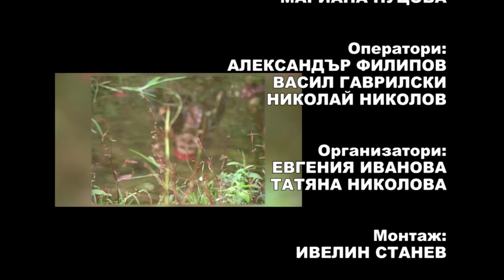BF September2015 771 HD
1. „С тамбури дрънкат” - ЖГИФ "Хаджилийка" към НЧ "Хаджи Найден Йованович - 1935 г."  - с. Юнаците, общ. Пазарджик
2. „Яно, мори, бела Яно” - ЖГИФ "Хаджилийка" към НЧ "Хаджи Найден Йованович - 1935 г." - с. Юнаците, общ. Пазарджик
3. Китка автентични добруджански игри – АФГ „Добруджа” към НЧ „Доростол 1870” – гр. Силистра
4. „Пирински напеви” - ВФ „Челебии” към НЧ „Развитие 1873” – гр. Пещера
5. „Вечеряй, Радо” - ВФ „Челебии” към НЧ „Развитие 1873” – гр. Пещера
6. „Зарад тебе, моме” - ВФ „Челебии” към НЧ „Развитие 1873” – гр. Пещера

1. „S tamburi drankat” - Feminine group for original folklore "Hadzhiliyka" to Community Center "Hadzhi Nayden Yovanovich - 1935 g."  - s. Yunatsite, obsht. Pazardzhik - Bulgaria
2. „Yano, mori, bela Yano” - Feminine group for original folklore "Hadzhiliyka" to Community Center "Hadzhi Nayden Yovanovich - 1935 g." - s. Yunatsite, obsht. Pazardzhik - Bulgaria
3. Kitka avtentichni dobrudzhanski igri – Authentic folklore group„Dobrudzha” to Community Center „Dorostol 1870” – Silistra - Bulgaria
4. „Pirinski napevi” - Vocal group „Chelebii” to Community Center „Razvitie 1873” – Peshtera - Bulgaria
5. „Vecheryay, Rado” - Vocal group „Chelebii” to Community Center „Razvitie 1873” – Peshtera - Bulgaria
6. „Zarad tebe, mome” - Vocal group „Chelebii” to Community Center „Razvitie 1873” – Peshtera - Bulgaria